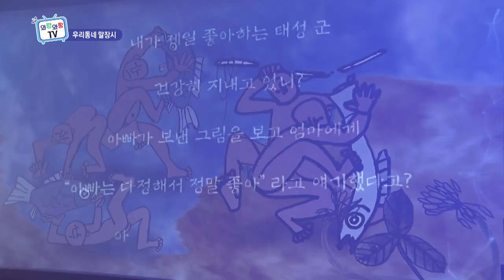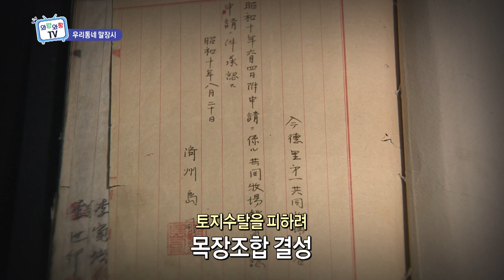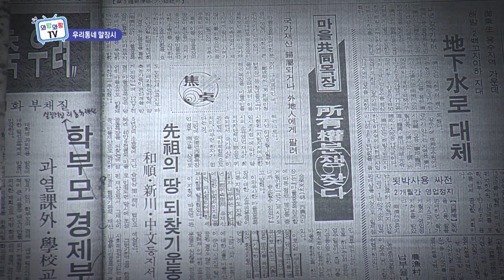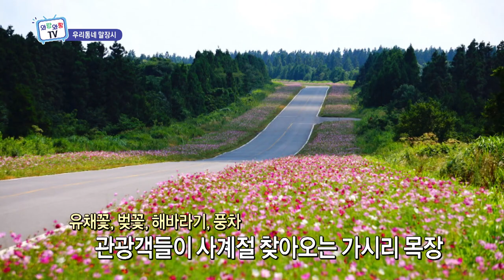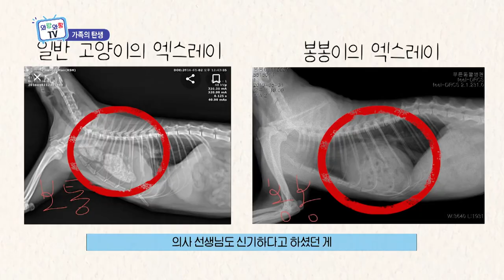[와랑와랑TV 방송본] 2021년 9월 9일_#우리동네말장시#보딩아일랜드#가족의탄생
코너1_우리동네 말장시_ 이중섭 특별전_’이건희’컬렉션 중 이중섭 화가의 작품 12점이 전시된 이중섭 특별전, 전시회를 잘 감상하는 방법과 그림의 스토리를 알아본다.

코너2_우리동네 말장시_사라지는 마을공동목장_점점 사라져 가는 제주의 마을목장 모두가 함께 지켜나갈 수 있는 방법을 알아본다.

코너3_보딩 아일랜드_이호동편_롱보드 여신으로 거듭나기 위한 장인정 아나운서의 도전. 언젠가 롱보드를 타고 제주 곳곳을 자유롭게 누빌 날을 위해 롱보드의 기초부터 차근차근 배운다.

코너4_가족의 탄생_고양이를 부탁해_운명처럼 만난 유기묘를 입양하면서 삶이 풍요로워졌다고 느끼는 사람들의 이야기를 들어본다.